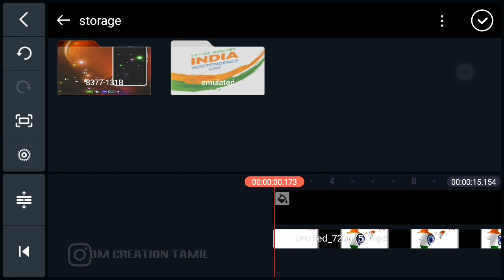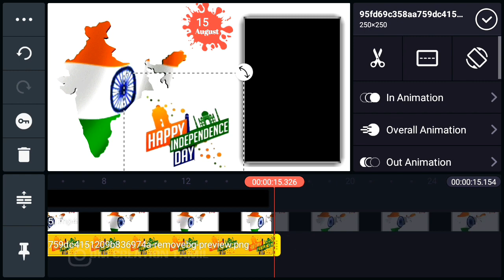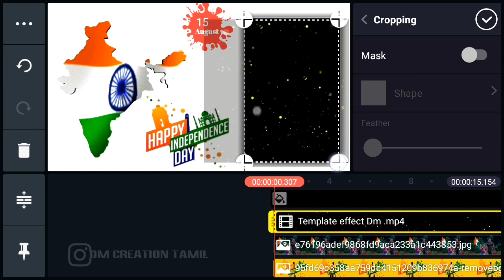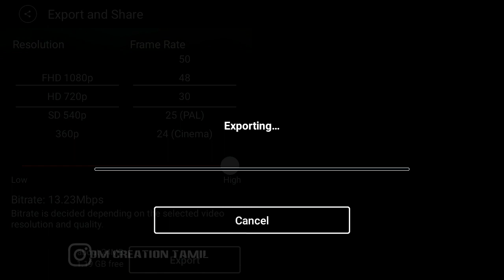Independence Day status video editing || 15 August video || Kinemaster video editing |Avee player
Used Apps -

🎵music Credits

 1.avee player green screen effect
2.avee player particles green screen
3.avee player template download green
Screen
4.avee player template download
5.avee player template green screen
6.avee player template
7.avee player screen effect
8.green screen spectrum effects
9.awesome avee player templates green
10.avee player template green screen effects
11.avee player green screen effects
download
12.avee player green screen video
13.avee player green screen template
14.avee player heart template green screen
15.
16.avee green screen effects
17.avee player green effect
18.avee player green screen effect status
19.green background video avee player
avee player
20.free avee player visualizer green screen
template
21.avee player visualizer green screen
22.new avee player template 2019 green
Screen
23.audio visualizer green screen
24.avee player green screen
25.avee player green screen full video
26. avee player visualizer template download
28. avee player template download
29. template for avee player
30. avee player visualizer file download
31. avee player spectrum template download
32. avee player spectrum download
33. avee player template
34. avee player template download link
35. avee player premium apk
36. avee player tutorial
37. avee player pro apk download
38. avee player template nightcore
39. avee player ViSualizer download,
41. avee player visualizer file download,
42. avee player spectrum download,
43. avee player visualizer template download,
44. avee player spectrum template
45. avee player visualizer download,
46. avee player template apk,
47. avee layer visualizer file download,
48. avee player editing,
49. avee player me video kaise banaye,
50. avee player template download link new,
51. avee player status,
52. avee player new template download, 28) avee player video editing,
53. ViSuallzer avee player download,
54. VISuallzer green screen,
55. visualizer green screen dj
56. visualizer download link
57. How to create trending WhatsApp Status Video